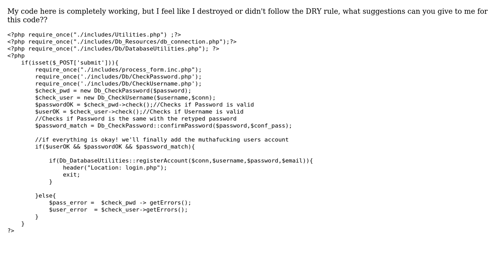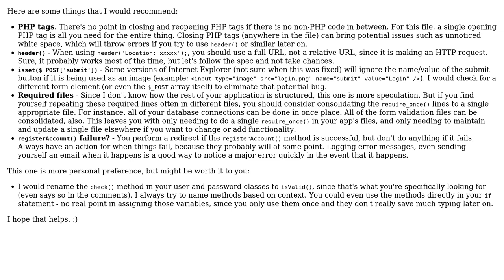Inserting data in the database through POST (2 Solutions!!)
Inserting data in the database through POST

With thanks & praise to God, and with thanks to the many people who have made this project possible! | Content (except music & images) licensed under CC BY-SA | Music | Images & others | With thanks to user user962206 user Corbin user Aken Roberts and the Stack Exchange Network Trademarks are property of their respective owners. You are responsible for your own actions.